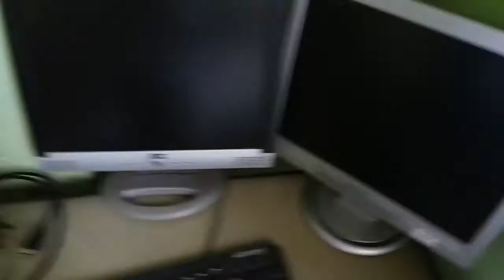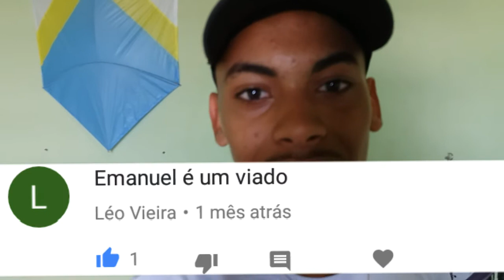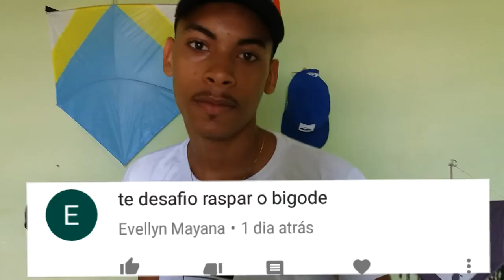FUI DESAFIADO A RAPAR MEU BIGODE - PriquitaResponde 06